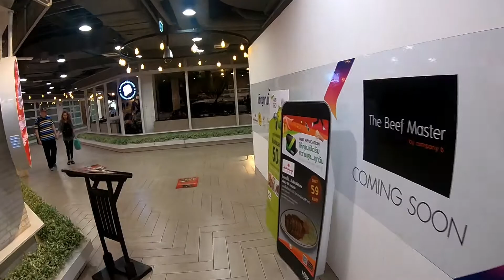Walking in Bangkok, Thailand - MBK and Siam Center Series Part 4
Siam Center was built in 1973 as one of Bangkok's first shopping malls. It has undergone renovation several times, including after a fire in 1995. On 11 January 2013, Siam Center re-branded itself as Siam Center The Ideaopolis.

MBK Center, also known as Mahboonkrong, is a large shopping mall in Bangkok, Thailand. At eight stories high, the center contains around 2,000 shops, restaurants and service outlets, including the 4-story Tokyu department store.

The MBK Center management reports daily visitor numbers of more than 100,000, half of whom are young Thai people and a third foreign visitors.

The MBK Center is popular with tourists, although the majority of shoppers are Bangkok residents. Many stores selling authentic merchandise are also available. MBK Center is connected to the Siam Discovery and Siam Paragon shopping mall by elevated walkways, both of which are more upscale and have only authentic goods.